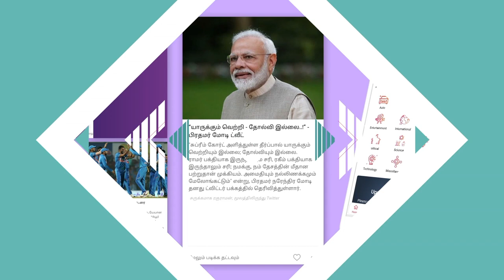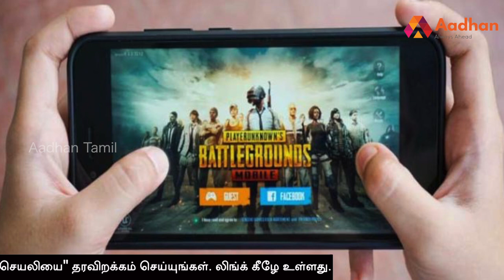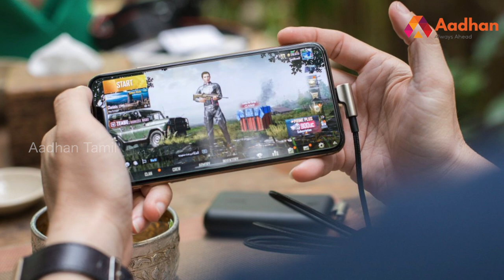சிறுவர்களை கொல்லும் PUBG | க்ரைம் டைரி | Aadhan Tamil